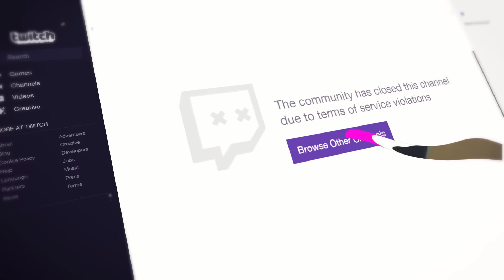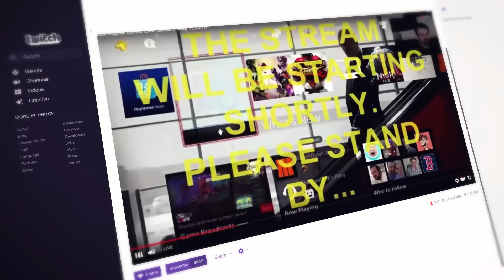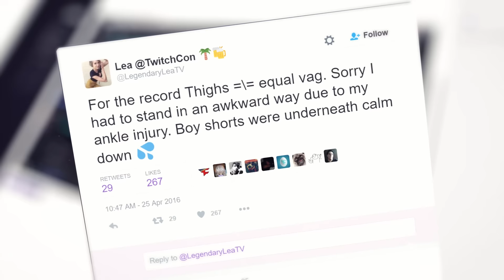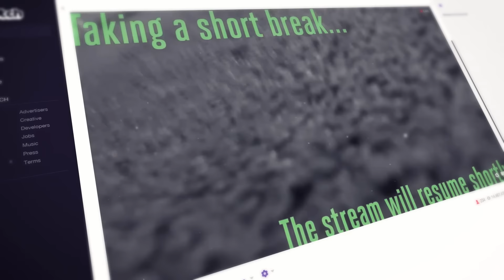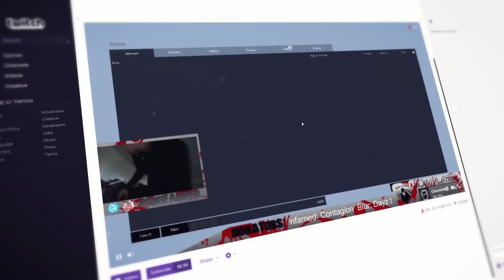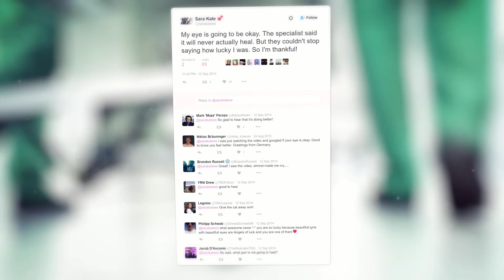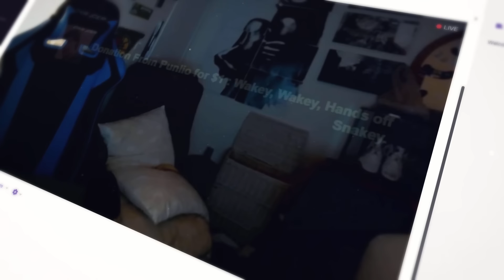10 Ultimate Twitch Fails Caught Live On Stream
Here are 10 most embarrassing and crazy moments that were caught live on twitch.

10 Ultimate Twitch Fails Caught Live On Stream